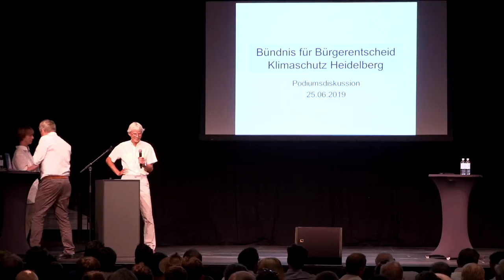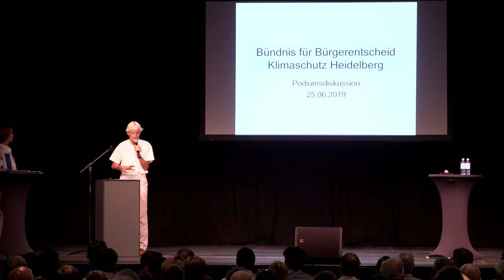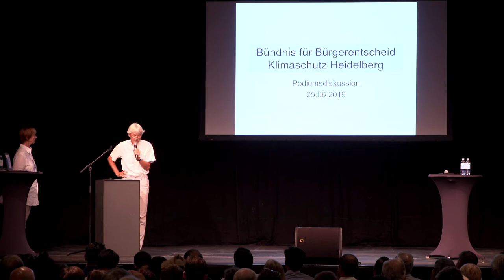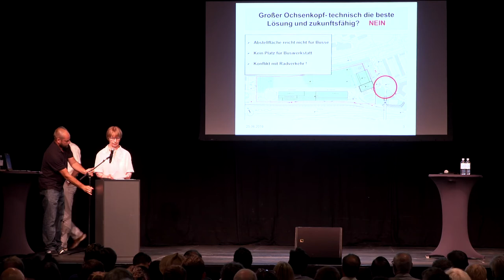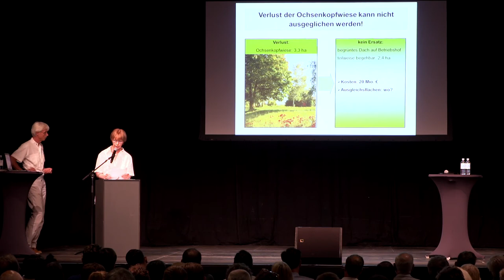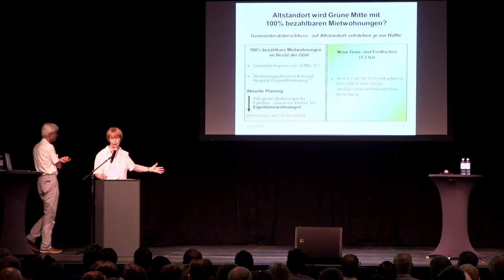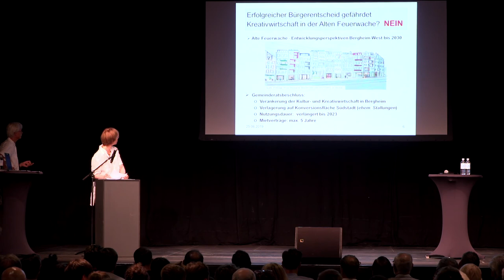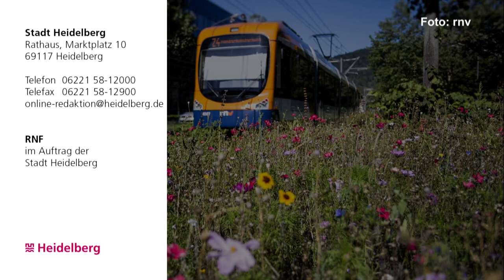Informationsveranstaltung zum Bürgerentscheid - Bündnis für Bürgerentscheid Klimaschutz Heidelberg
Am 25. Juni 2019 fand in der halle02 eine Informationsveranstaltung zum Bürgerentscheid über die Verlagerung des rnv-Betriebshofs auf den Großen Ochsenkopf statt. Das Bündnis für Bürgerentscheid Klimaschutz Heidelberg stellt seine Argumente vor.